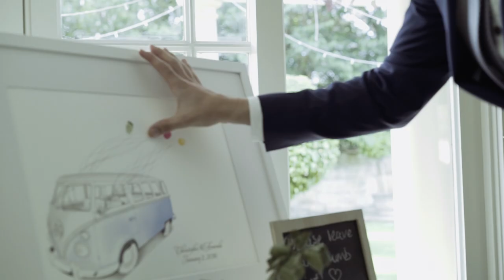Amanda and Christopher Wedding Highlights